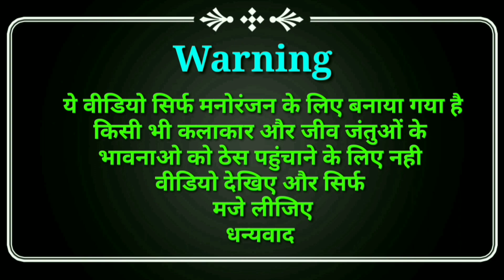Funny Comedy 😆। तेरी गर्लफ्रेंड से शादी करूंगा 🤭😂। । Ajay Devgan।। kuldeep rahi gp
!! Copyright !!